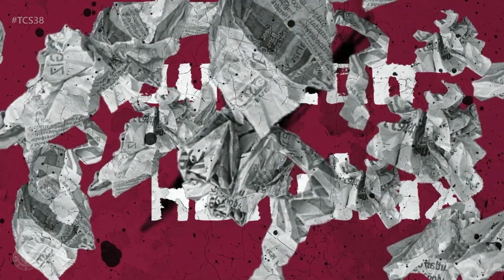Houston Hendrix & Ethan Hunter vs Jus X Vibin [Texas Contenders Series]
You can check out all of our videos and entire shows on IWTV.live